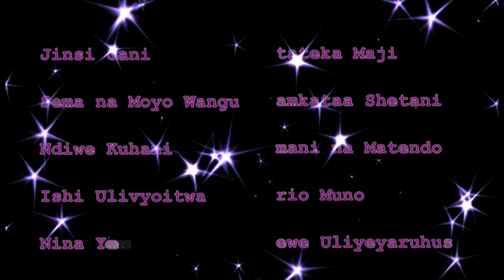KUHANI MKUU INTRO-ST.LEO THE GREAT PARISH CHOIR KIMILILI-